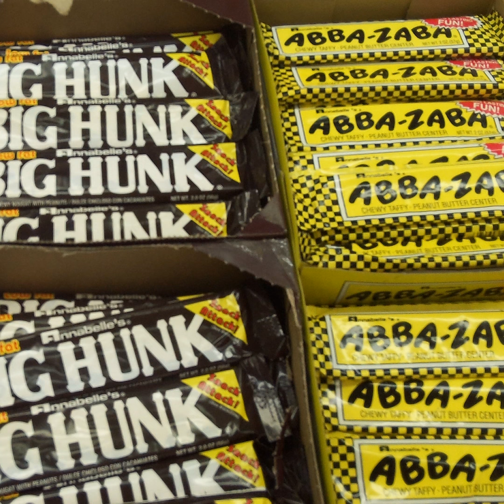Dinnertime!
Its dinnertime on this episode of Galaxy Moonbeam Night Site. We look back to earlier times when going out to dinner was a rare occurrence. The standard practice for most middle-class American families was to have dinner at home every night during the week. Occasionally on a given weekend, the treat of dinner at a sit-down restaurant or a drive-in might happen. We recall how many moms were stay-at-home moms who would cook for the family each night, and how families gathered around the dining table to eat and interact. Sometimes dinner was a meal brought home from our favorite burger, pizza, or chicken place, and that was a treat in itself!  A few years later when we had our drivers licenses and some money in our pockets, we could go to our favorite fast-food place and order anything we wanted.  No longer were we limited to favorite fast food items on rare occasions, it was available to us whenever we wanted!  Join us for fond food memories from a time gone by.  Our Retro-Commercial is for Miller Beer.  So grab a knife and fork and join us on Galaxy Moonbeam Night Site, on the Galaxy Nostalgia Network!